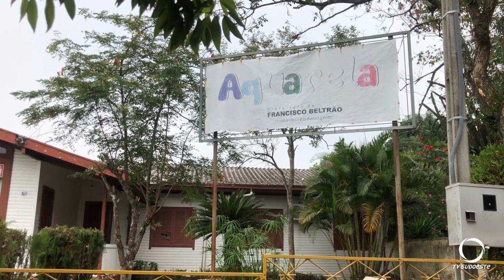Após três servidores confirmarem para Covid 19, Cmei é fechado em Francisco Beltrão